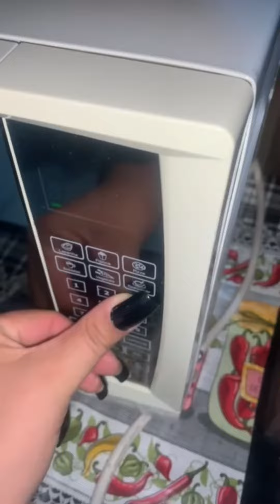Cuscuz no microondas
150 gramas de flocão fubá
Sal a gosto
100 ml de água
Mistura tudo
Deixar descansar por 2 minutos
Levar ao microondas por 3 minutos .
Aí já está pronto o seu cuscuz
Beijão 😘